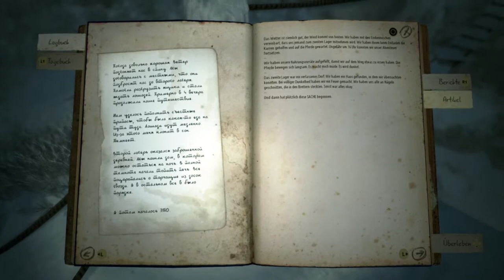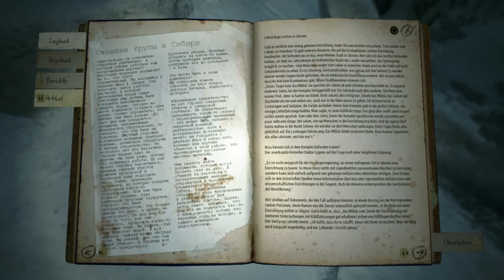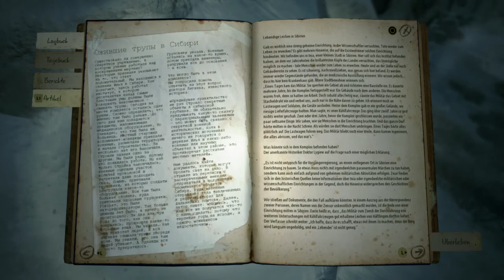Kholat_(RUS/GER) PS4 part 25 Lebende Leichen in Sibirien!!!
KHOLAT!!!Angeblich nach wahren Begebenheit basiert,wir sollen wohl raus finden was für Experemente an Menschen irgendwo in Ural Gebirgen durch geführt worden sind.